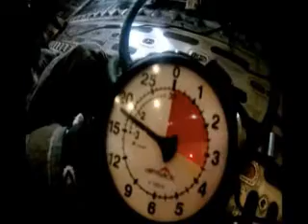LONE PARATROOPER - ESERCITAZIONE DI FORZE SPECIALI DI SETTE NAZIONI IN SPAGNA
LA esercitazione Lone Paratrooper del 2013 si è tenuta dal 19 al 31 Maggio 2013
 ( immagini  del 2012)

Le forze speciali di sette Paesi: Spagna, Francia, Olanda, Brasile, Portogallo , Polonia e Italia( nono reggimento Col Moschin)  si sono  addestrate a Leon in Spagna per una grand operazione di infiltrazione e assalto Il video è girato dall'ufficio esperienze e studi  dei paracadutisti spagnoli e si riferisce alle immagini del lancio HAHO del 2012. Quelle del 2013  sono in arrivo .